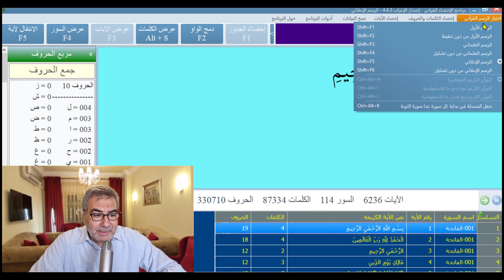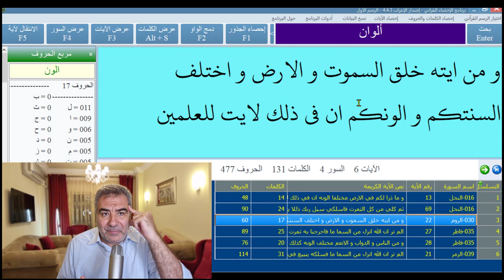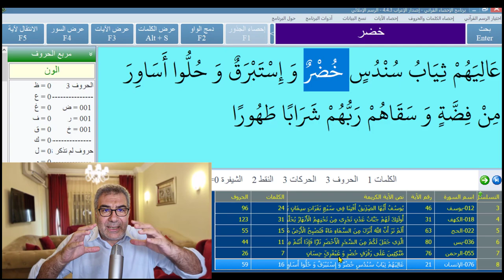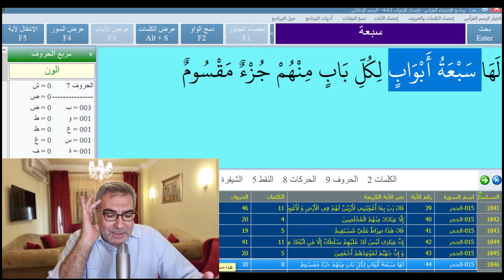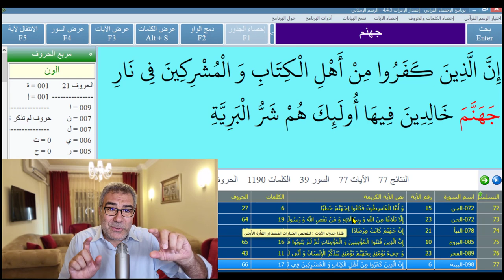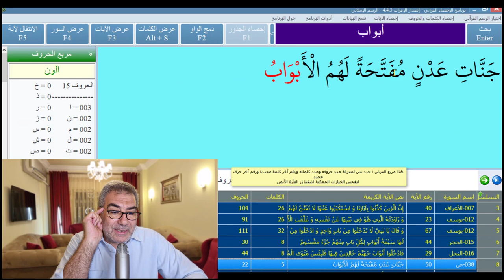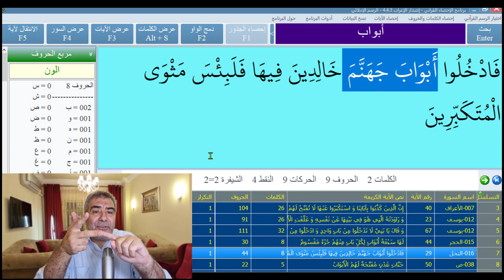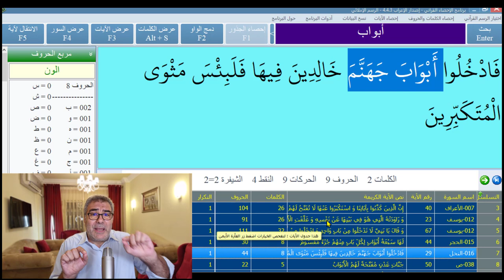معجزة زادتني إيماناً 2 ألوان الجنة والنار في القرآن | عبد الدائم الكحيل